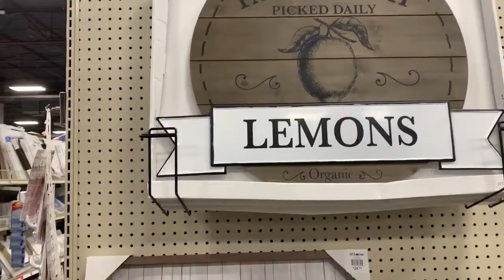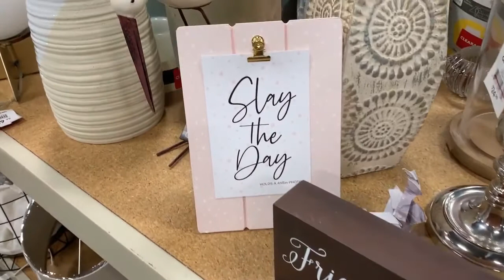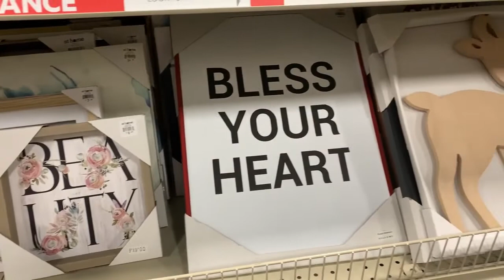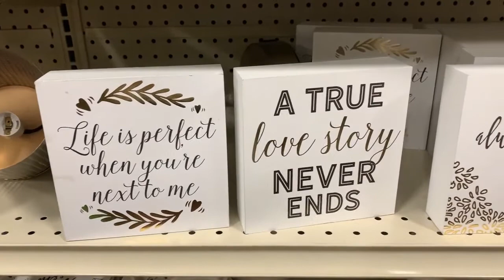HomeGoods Shop With Me | Shop With Me at HomeGoods | Come Shop With Me HomeGoods | Shop With Me 2021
Do you love homegoods and if yes than this homegoods shop with me is definitely for you because if you shop with me homegoods than you will love homegoods shop with me 2021 items.

Homegoods 2021 is so awesome and homegoods shopping is the best shopping and come shop with me homegoods and homegoods finds are so gorgeous and homegoods furniture is one of the best furniture.

See new at homegoods and homegoods decor is so pretty and it will increase the beauty of your house and know whats new at homegoods and shop with me at homegoods.

Homegoods rugs are super awesome and homegoods shop with me spring 2021 have so many special items and homegoods walk through is great.

Homegoods home decor is the best decor and homegoods shop with me 2021 and trust me shop with me homegoods 2021 is absolutely great and shopping at homegoods is always a good experience for all of us.